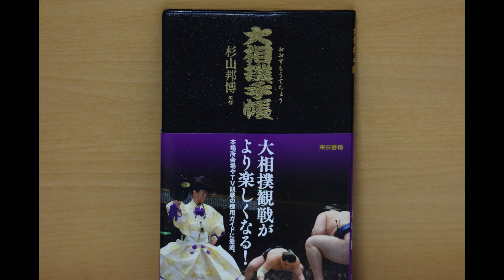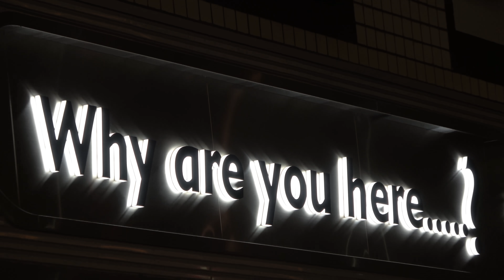Osaka 2022, Day 15: Remember that feeling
Would Takayasu finally end the jinx? Or would it consume him just as before? A final day high on emotion brought to you here, with focus on title bouts from divisions 6, 5, 2, and, of course, 1.